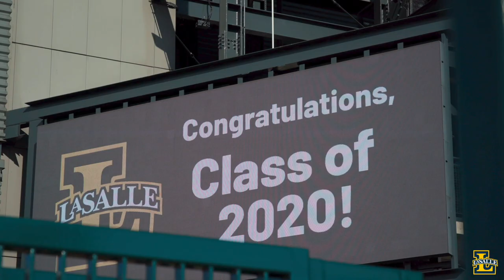A Commencement Like No Other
On May 15, 2021, La Salle University celebrated the classes of 2020 and 2021, holding graduation ceremonies off campus for the first time since 1996 at Lincoln Financial Field, the first time in the stadium’s history.